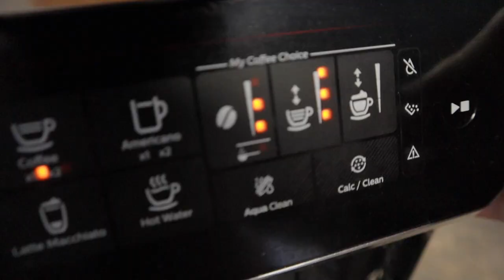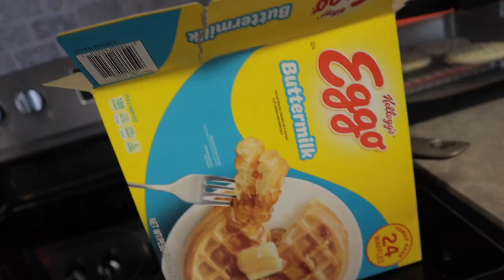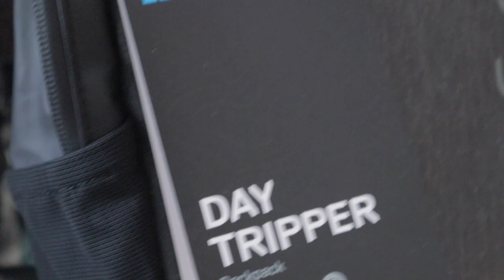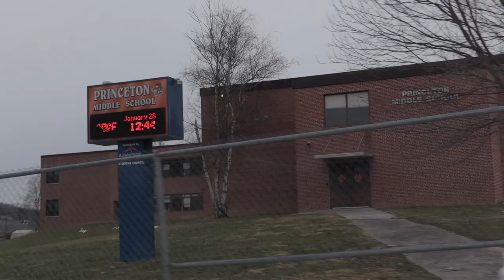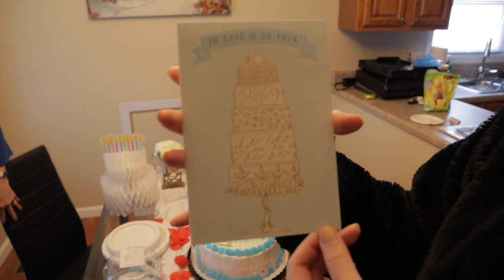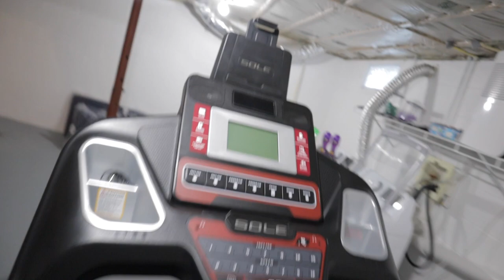🇺🇸🇰🇷 We Got Married! 💍 💐 | Courthouse Wedding Ceremony During the Pandemic | 우리 결혼했어요!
Today was our big wedding day!  We decided to do a courthouse wedding due to the increase in COVID.  We started the day off with waffles and coffee before getting all dressed up.  We arrived at the courthouse for our 1 pm wedding ceremony!  Everything went great and we are officially married!  We celebrated at the Outback with salads, steaks, and fries then went back to our house for cake with family. A day to remember that we can rewatch and relive forever!

오늘은 저희가 결혼한 날이에요! 코로나 변이로 소규모 결혼식을 하기로 결정했고 추후 많은 분들을 초대할 수 있다면 한국에서도 결혼식을 할 수 있는 날이 오면 좋겠어요! 웨딩날 저희가 보낸 하루를 비디오로 담아보았습니다. 여러분들의 하루가 이 영상으로 즐거워지셨으면 좋겠습니다.

International Couple VLOG
Family VLOG
Fun VLOG